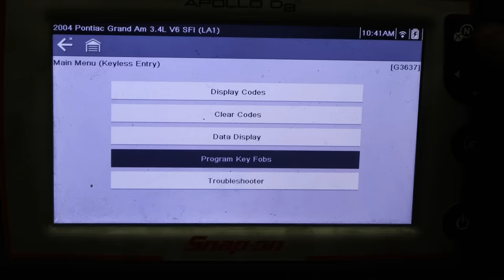Lost and forgotten at the auction for five years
How long do cars sit at the auction?  On average about two months, but this 2004 Pontiac Grand Am GT is far beyond average.  It was sitting at the auction for a month shy of five years.  Had the auction not been moving locations, it would have likely sat even longer.  It was not wrecked, has a clear title and doesn't run.  Let's see if we can figure out the history and get it running again.

My website if you want to purchase a car or parts

Amazon store